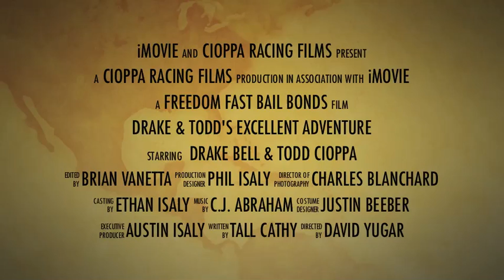DRAKE BELL / CIOPPA RACING / ISALY ENTERTAINMENT PITTSBURGH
DRAKE AND TODDS EXCELLENT ADVENTURE